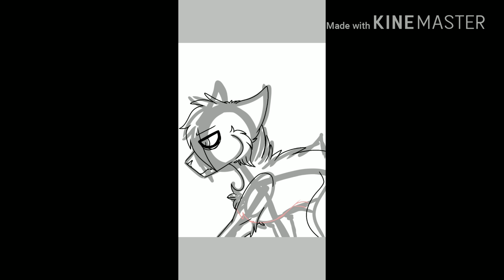A L O N E [Speedpaint]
Small vent I did a while back,

I only recently discovered how to make good speedpaints off of my phone and for a while this will be the kind of speedpaints I'm uploading because my laptop died and I've yet to get a new one.

Song - Crybaby by The Neighbourhood
Program - ibis paint
Editor - KINEMaster for andriod

DeviantART - kawaii-chickennugget